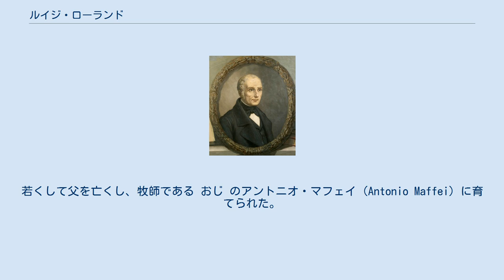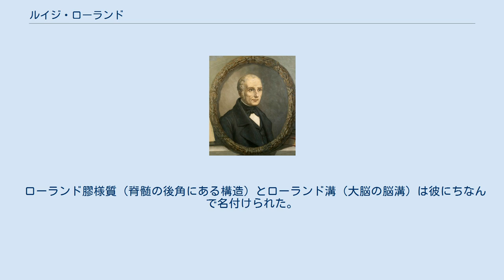ルイジ・ローランド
ルイジ・ローランド ルイジ・ローランド（Luigi Rolando、1773年6月16日 - 1831年4月20日）はイタリアの解剖学者、生理学者。
1773年にトリノで生まれた。
トリノ大学の教授として脳の解剖学的の研究を行い、脳機能の局在を予測した。
 ローランドは1773年、イタリア北西部サルデーニャ王国の都市トリノで生まれた。
若くして父を亡くし、牧師である おじ のアントニオ・マフェイ（Antonio Maffei）に育てられた。
地元の大学で最初哲学を学び、次に医学を学んだ。
この時ローランドは特に解剖学と動物学に興味を覚えた。
1793年に大学を卒業する。
1802年、肺の比較解剖の研究で学位を取った。
 フランス革命戦争の勃発にともない1799年、サルデーニャ国王ヴィットーリオ・エマヌエーレ1世がサルデーニャ島へ退避する。
退避した先でローランドをサッサリ大学（Università di Sassari）の臨床医学の教授として呼び寄せる。
しかしローランドはリヴォルノで発生した黄熱病の流行のため、3年間フィレンツェで足止めを喰う。
 1807年、ローランドはサルデーニャ島へ移り、1814年まで暮らす。
1815年、ナポレオン戦争が終わり、ローランドはトリノに帰り解剖学の教授となる。
女王の医者もつとめる。
1829年12月、トリノの美術学院（Accademia di Belle Arti in Torino） の解剖学教授となる。
 1831年4月、死去。
死因は幽門（胃の出口）の癌であった。
 ローランド膠様質（脊髄の後角にある構造）とローランド溝（大脳の脳溝）は彼にちなんで名付けられた。